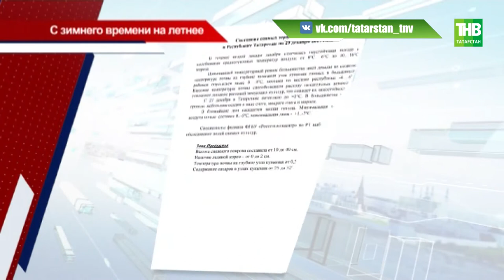Озимые под угрозой: на земле явно не хватает снега этой зимой - ТНВ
Под землей всё в порядке, а вот на земле явно не хватает снега этой зимой. Анализ полей Татарстана показал: озимые под угрозой. Так если в одних районах ростки лежат под 30-сантиметровым слоем, в других толщина не превышает спичечного коробка. Пережить ли хлебу будущие морозы?

Координаты:
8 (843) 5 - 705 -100

Таяну ноктасы. В эфире: пн, вт, ср, чт - 19:00

Вечерняя игра. В эфире: пн, вт, ср, чт - 22:10

7 дней. В эфире: вс - 19:30, 21:30